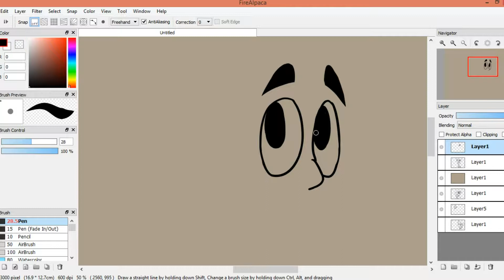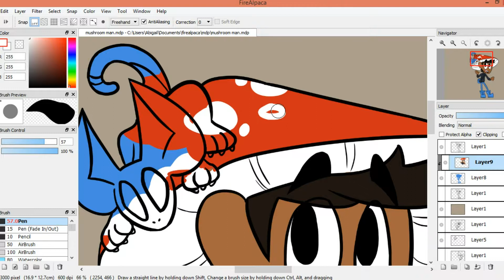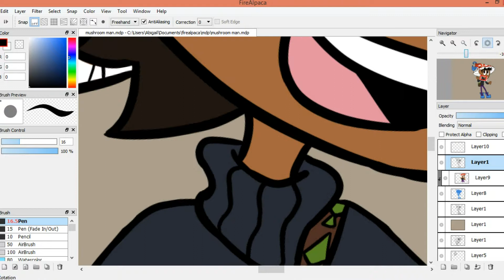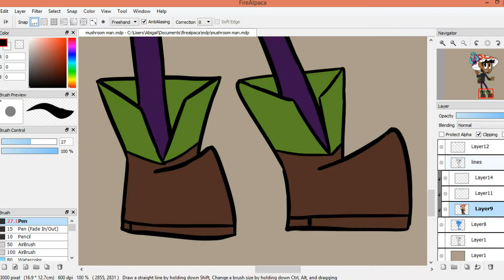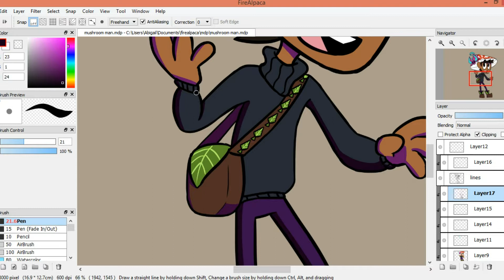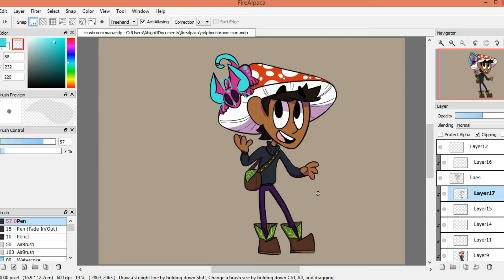Mushroom Wizard | Speedpaint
Hope youn enjoyed the video!! :D